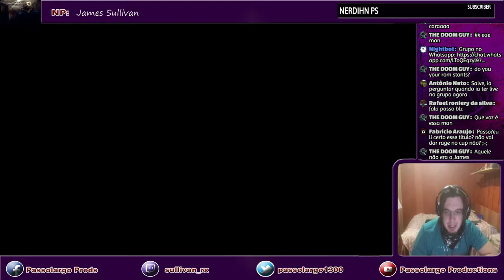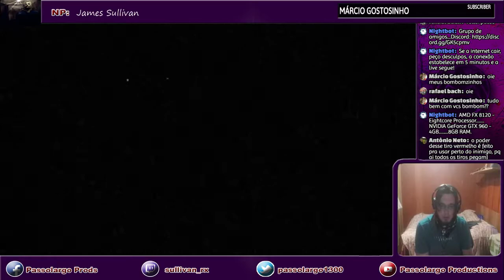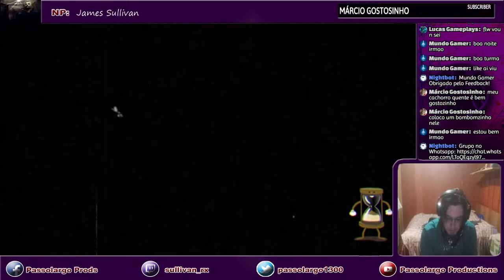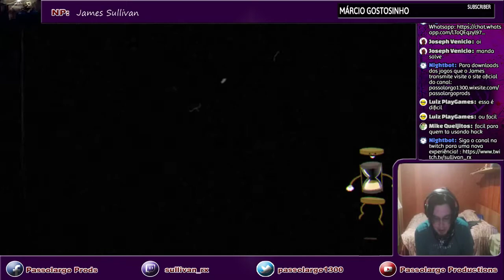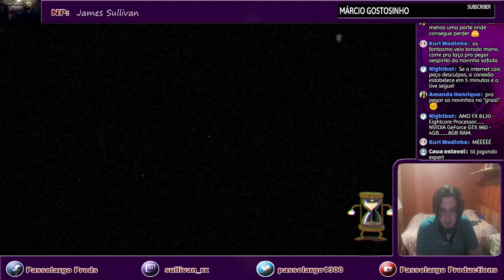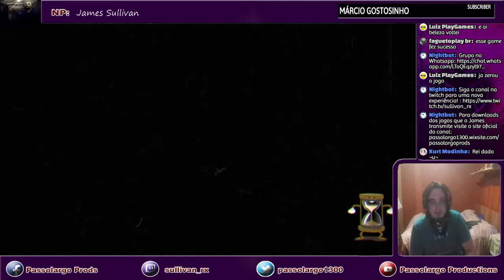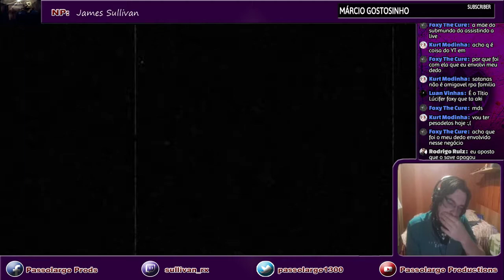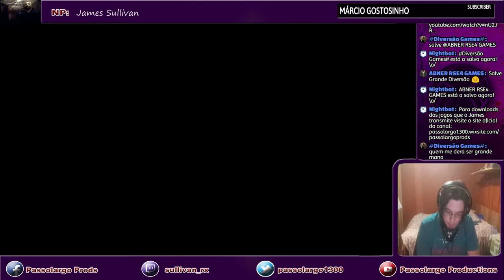Como relaxar no Cuphead [A Vingança]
LEIA PARA MAIS DETALHES...

Game: Cuphead
Plataforma: PC
Nível: - 8000
Gameplay: Casual - Cheat Engine  pós jogo

(Só use se já tiver zerado em)